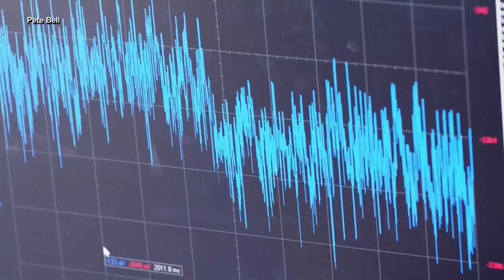Artificial intelligence (AI) brings back woman's ability to speak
A woman who has been unable to speak for nearly two decades has regained that ability thanks to AI.